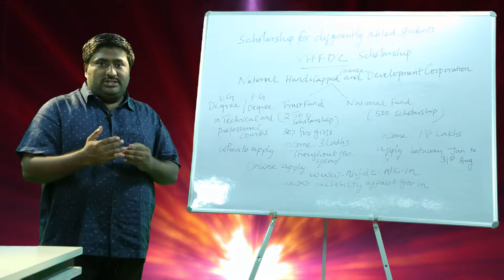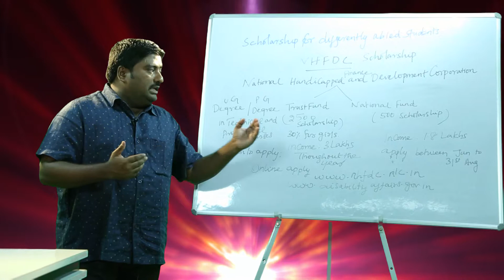scholarship for differently abled students part 3